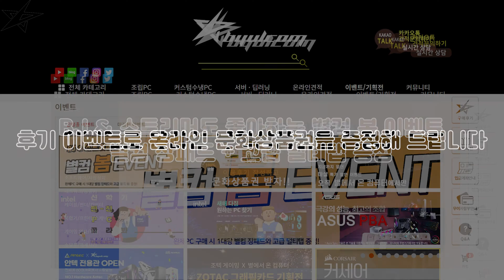별컴 제작실 | 프린터 칩셋 개발용 워크스테이션 (5975WX + RTX 4090)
안녕하세요~ ^ㅡ^ 조립 컴퓨터 및 커스텀 수냉 컴퓨터 전문 업체인 별컴입니다.
오늘은 프린터에 필요한 칩셋을 개발하는 기업에서 사용하는 워크스테이션을 소개해 드리겠습니다.
라이젠 스레드리퍼 5975WX 와 RTX 4090을 사용하여 조립이 완성되어 개발용 워크스테이션으로 적합한 성능의 커스텀 수냉 PC입니다.
그럼~ 영상 함께 시청해 보겠습니다. ㅎㅎ
■ 24년 2월 구매 및 조립이 완료된 PC입니다.
ㅡ
 - 문의 가능 시간: 월~금 오전 10시~오후 7시 (토, 일, 공휴일 휴무)
ㅡ

ㅡ
☆영상목차☆
00:00 제품 소개
01:43 CPU 장착
01:58 CPU 워터블럭 장착
02:07 메모리 장착
02:18 SSD 장착
02:31 그래픽 카드 분해 후 워터블럭 장착
02:55 케이스 분해 및 메인보드 장착
03:22 라디에이터 및 시스템 팬 장착
03:49 워터 펌프 장착
03:55 파워 장착
04:09 라이저 케이블 및 그래픽 카드 장착
04:16 피팅 및 수로 구성
06:01 커스텀 수냉 PC 완성
07:02 영상을 마치며
ㅡ
☆제품정보☆
CPU - AMD 라이젠 스레드리퍼 PRO 5975WX (샤갈 프로) (멀티팩(정품))
메모리 - 삼성전자 DDR4-3200 ECC/REG (32GB) x 4
메인보드 - ASRock WRX80 Creator 대원씨티에스
그래픽카드 - GIGABYTE 지포스 RTX 4090 WINDFORCE V2 D6X 24GB 피씨디렉트
SSD - Seagate 파이어쿠다 530 M.2 NVMe (4TB)
HDD - Western Digital WD BLUE 5640/128M (WD80EAZZ, 8TB)
케이스 - 리안리 PC-O11D EVO XL Black (미들타워)
파워 - 마이크로닉스 ASTRO II GD 1650W 80PLUS GOLD 풀모듈러 ATX 3.0 (PCIE5)
시스템 쿨러 - 3RSYS Socoool RAVEN 120 PWM x 7
라이저 케이블 - 리안리 4슬롯 범용 PCIe 4.0 라이저 케이블 킷 (블랙)
워터 펌프 - BYKSKI RGV-LAN-o11EVOXL-P DISTRO PLATE
라디에이터 - CORSAIR HYDRO X SERIES XR5 BLACK (360 mm) x 2
ㅡ

ㅡ